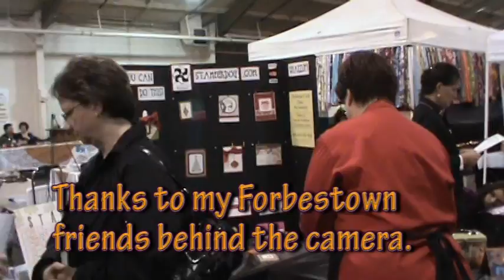Stamper Dog Give-away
Get your name on the Barking Board for every $50 you spend or for hosting an in home Stampin' Up! workshop with Ann.